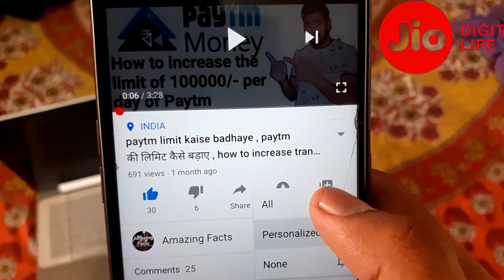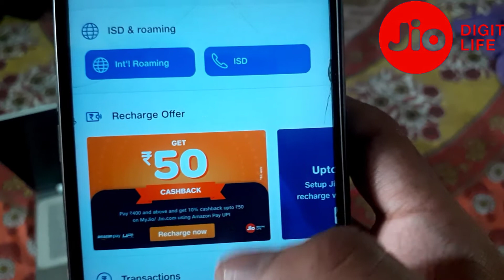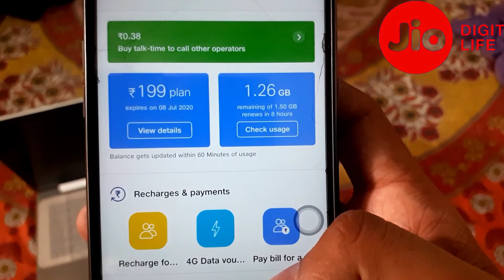Jio new recharge offer June 2020 | Daily update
इस वीडियो में हम आपको बताने वाले हैं कि आप घर बैठे जियो का रिचार्ज करके कैशबैक कैसे कमा सकते हैं

What's up ki photo videos gellry me na show ho to is link par visit kre

पेटीएम की लिमिट बढ़ाने के लिए इस लिंक पर विजिट करें

jio recharge ke new offer
jio recharge offer
jio app se jio recharge kaise karen

amazing facts
jio ji bhar ke